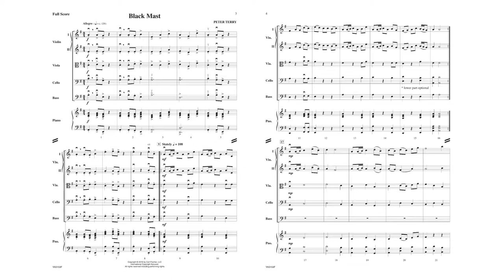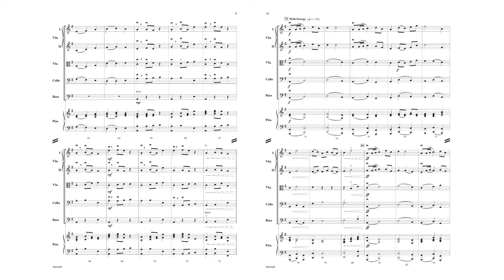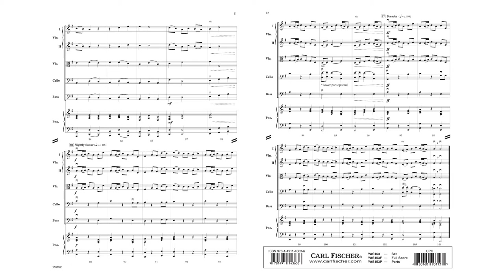Black Mast (YAS153) by Peter Terry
Young String Orchestra Series
Grade 2

Black Mast conjures images of a dramatic life on the high seas of a pirate captain and crew. The music is in minor with angular melodies and contrast created through changes in tempo. A maestoso presentation of the theme leads to a dramatic conclusion.